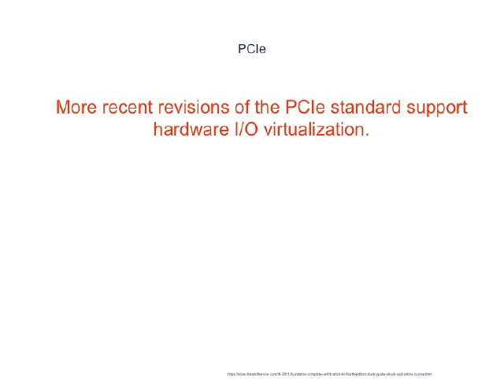A New Benchmark In PCIe Guide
A link is a point-to-point communication channel between two PCIe ports allowing both to send/receive ordinary PCI-requests (configuration read/write, I/O read/write, memory read/write) and interrupts (Peripheral Component Interconnect#Interrupts|INTx, Message Signaled Interrupts|MSI, MSI-X)